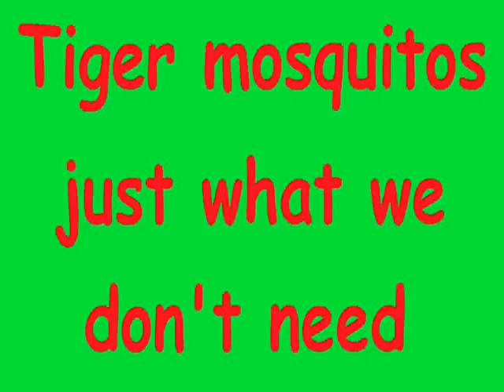Tiger mosquito invades America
A new species of mosquitoes has now come to America and it is called the tiger mosquito for its aggressive ways.